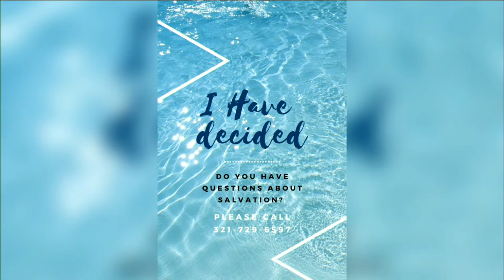Tuesday Night Bible Study | 04/09/24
Welcome to Macedonia Missionary Baptist Church
2729 Lipscomb St

Worship Opportunities:
SUNDAY
Services: 8a & 10:45a
Sunday School: 9:15a
TUESDAY
Youth Bible Study: 6p
Adult Bible Study: 7p
WEDNESDAY
Midweek Prayer: 12p